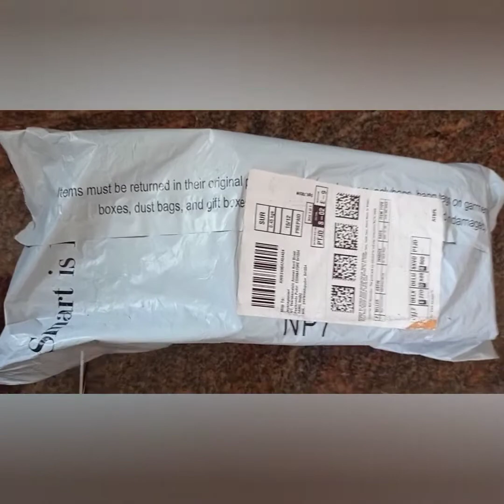Unboxing Nerf Gun & Space War Gun// unboxing vikram's birthday gift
Hi friends I have unboxed space war gun and nerf gun with my brother both are my brothers gift for his birthday he enjoyed seeing those guns